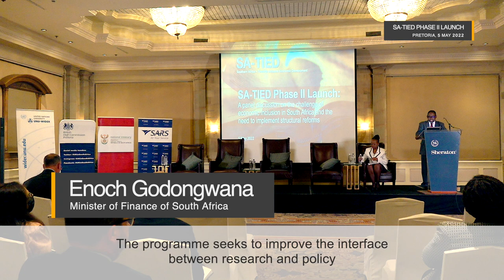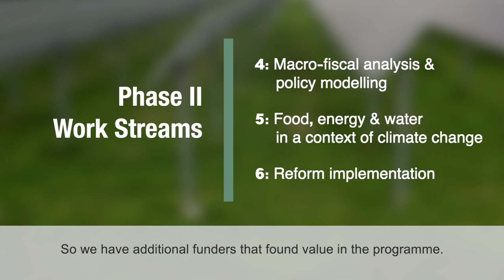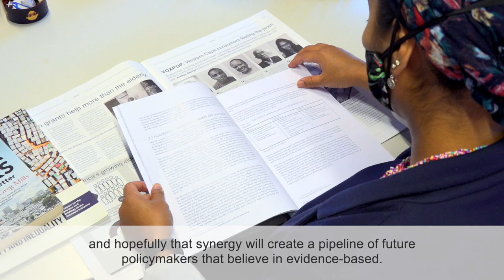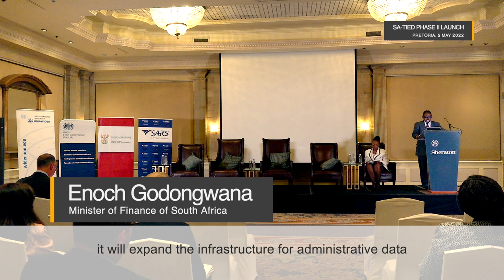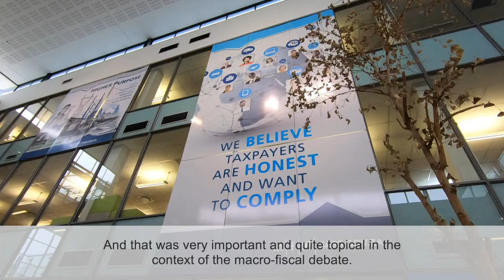SA-TIED Phase II | Building on previous successes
This video introduces the Southern Africa - Towards Inclusive Economic Development programme in its second phase.